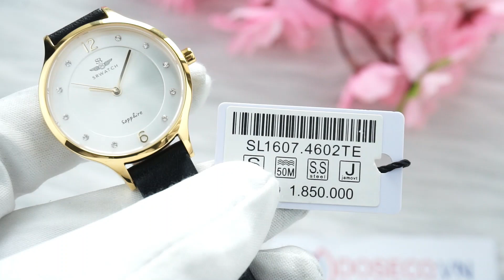SRWATCH TIMEPIECE LADY SL1607.4602TE